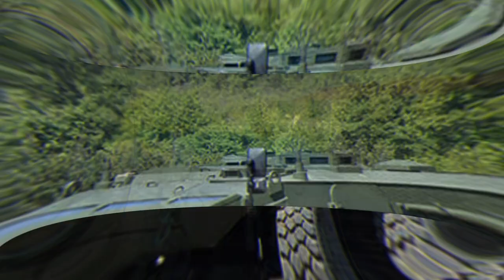Estonia invests €200 Mn in Nurol Makina NMS 4x4 and Otokar Arma 6x6 armored vehicles